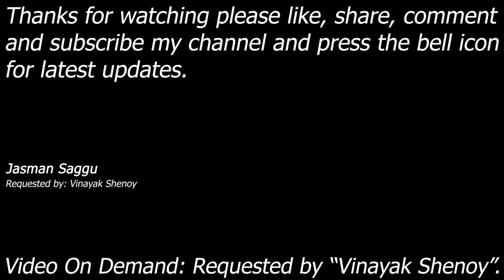Video On Demand || Mesterio, Hurricane, Ultimo & RVD || PlayStation2 || Fatal 4 Way Ladder Match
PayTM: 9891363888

Rey Mesterio vs The Hurricane vs Ultimo Dragon vs Rob Van Dam (RVD)

Match: Fatal 4 Way Ladder Match
Demanded By: Vinayak Shenoy